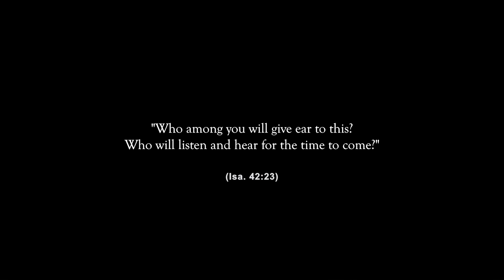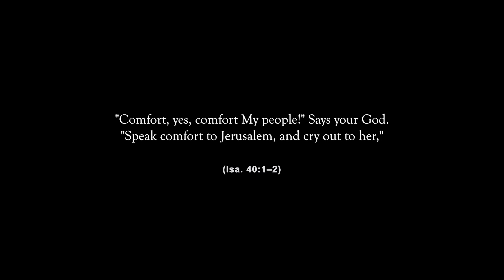Session 18: The Isaiah 42:23 Divine Summons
|An Introductory Series on Understanding Israel|

We are currently living in the “set time” of Israel’s favour (Ps. 102:13). God’s word for the “now” to the Gentile Church for this decade is the Isaiah 42:23 Divine Summons — to give ear and listen to His heart for Israel. It is from this place of carrying His heart that Gentile believers can arise to speak comfort to Israel and warn her of what is to come at the End of the Age. These are the Isaiah 6 and Isaiah 40 voices that God will raise up as His vessels.